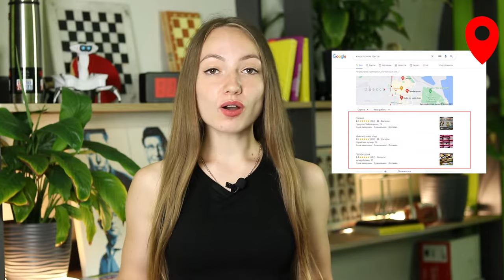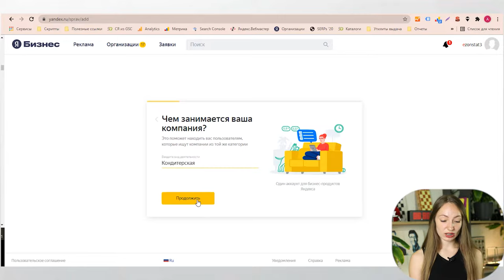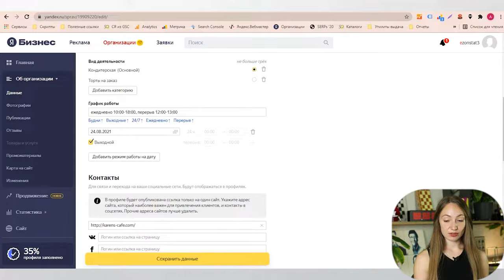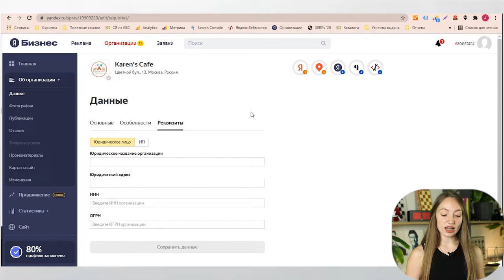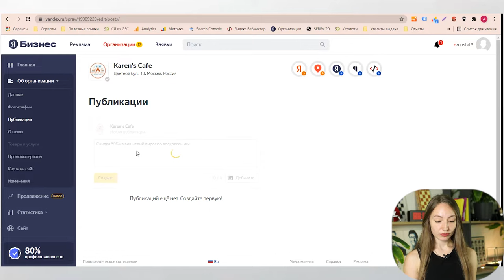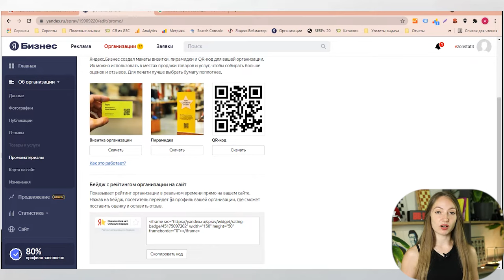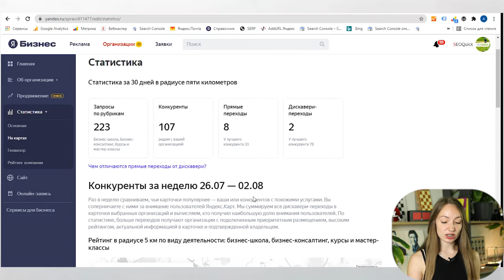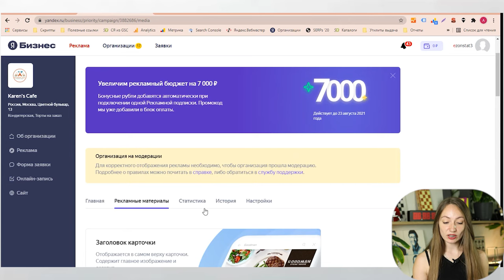Как добавить организацию в Яндекс.Бизнес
В сфере услуг есть процессы, которые отбирают много времени у администраторов или владельцев: прием звонков и запись клиентов, ведение календаря записей и графика работы сотрудников, обзвон клиентов с напоминанием о предстоящем визите и т. д.

В конце 2020 года Яндекс запустил сервис, который позволяет автоматизировать все эти задачи и упростить управление владельцам малого бизнеса – Яндекс.Бизнес.

Сегодня мы рассмотрим как зарегистрировать свою кампанию в Яндекс.Бизнес.

Узнаем как работать с Яндекс.Картами, как с ними работать и как это может пригодиться вам.

Содержание:
0:00 Вступление
1:22 Зачем добавляться в Яндекс Карты
2:20 Что такое Яндекс Бизнес
3:55 Как оформить и добавить основную информацию в Яндекс Бизнес
10:56 Добавление особенностей вашего бизнеса в сервисе Яндекс Бизнес
13:19 Заполнение реквизитов
13:40 Загрузка фотографий
16:55 Поле "Публикации"
17:50 Раздел "Отзывы и оценки"
19:50 Раздел "Товары и услуги"
20:59 Раздел "Промоматериалы"
22:09 Карта на сайт
22:55 Раздел "Изменения"
23:30 Создание сайта в Яндекс Бизнес
25:57 Статистика Яндекс Бизнеса
28:02 Раздел "Продвижение" возможности рекламы
30:23 Резюмируем
32:02 Заключение